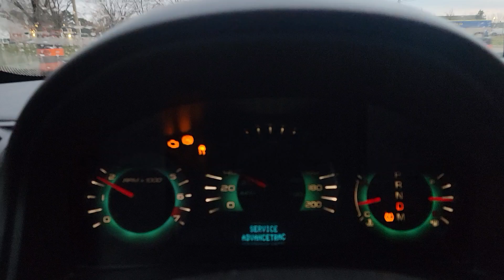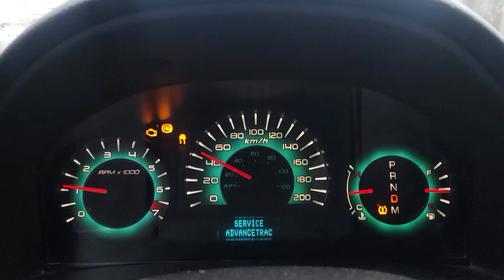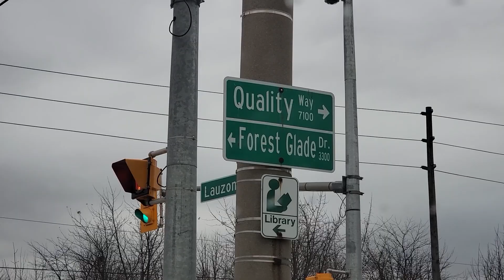2024 (Comedy) - 1/2 How to teach the stupid effing adults how to drive less than the MAXIMUM crime!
Samsung S21 Ultra smartphone, Thu Nov 28